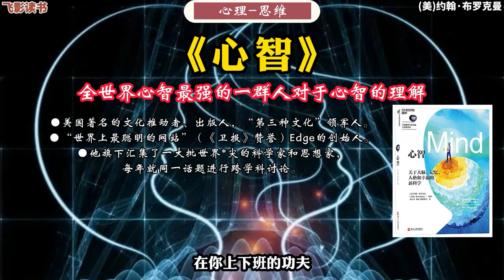《心智》：全世界心智最强的一群人对于心智的理解。